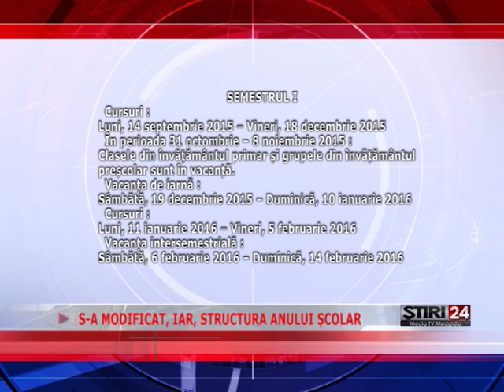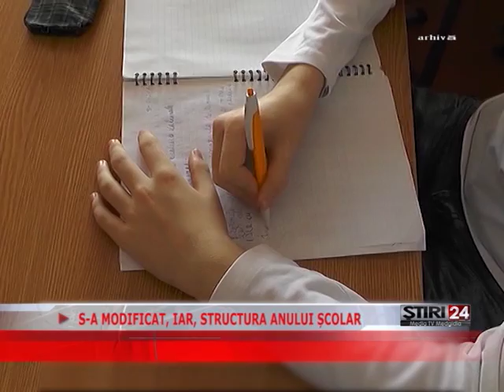S A MODIFICAT, IAR, STRUCTURA ANULUI ȘCOLAR